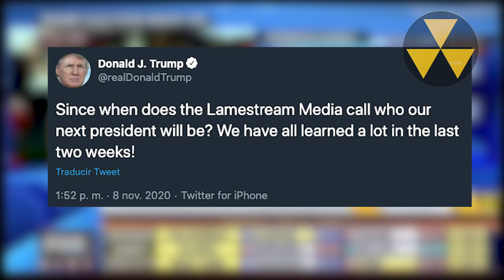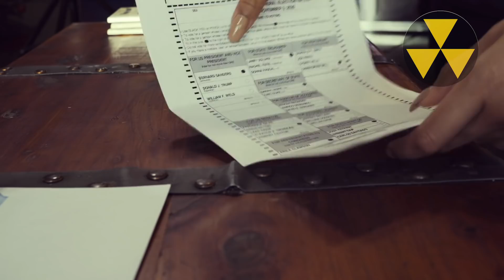Trump vs Biden: ¿Decidirá la Corte Suprema la elección como hace 20 años?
y usar el código TANKTASTIC para conseguir 7 Días Premium, 500 Oro y Tanque T-127 (soviet - tier 3).
Donald Trump ha sido derrotado y Joe Biden es ahora el presidente electo, aunque no tan rápido! Realmente Joe Biden no es presidente electo hasta que el Colegio Electoral no lo vote a mediados de Diciembre. ¿Entonces por qué lo llaman Presidente Electo? Es la tradición en EEUU una vez que las proyecciones indican que alguién ha alcanzado los 270 votos electorales, lo fue así incluso en el año 2016 cuando Trump ganó la presidencia y Obama ya lo había llamado presidente electo.
Ahora, esta elección es diferente a la del año 2016, es una elección muy reñida y caracterizada por una pandemia. El Presidente Trump ha lanzado múltiples batallas judiciales en cerca de 6 estados donde Biden lidera, alegando acusaciones de fraude.
Esta batalla legal seguramente llegará hasta la Corte Suprema, y algunos auguran que la Corte le dará una victoria a Trump como fue el caso de Bush vs Gore en el año 2000, pero hay algunas semejanzas y muchas diferencias. ¿Podrá Trump revertir el resultado en la Suprema Corte o terminará acatando el resultado?
Eso es lo que vamos a ver el dia de hoy!